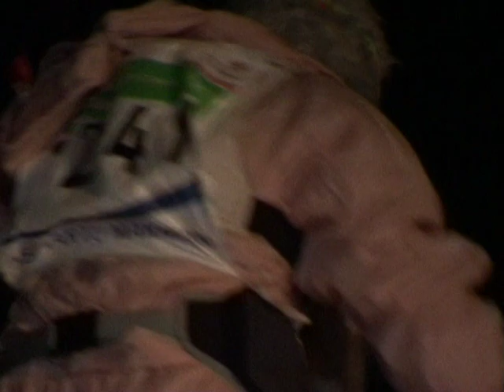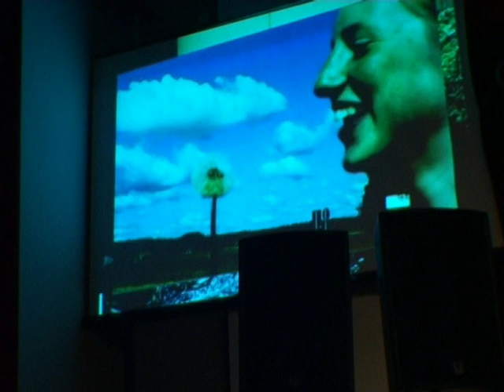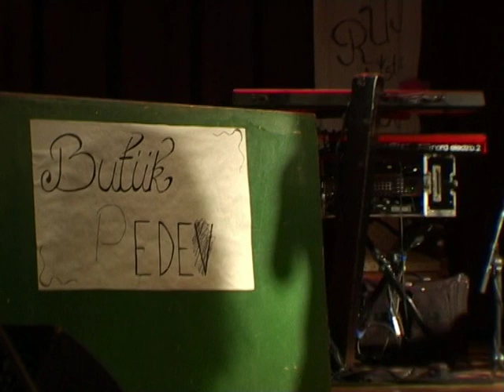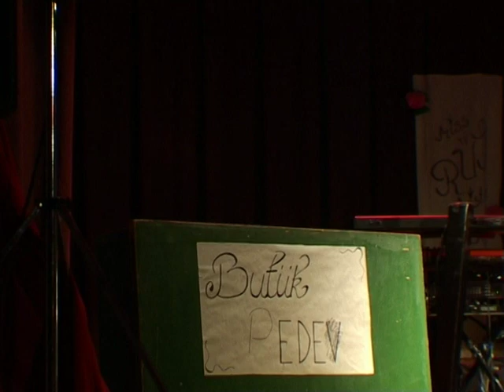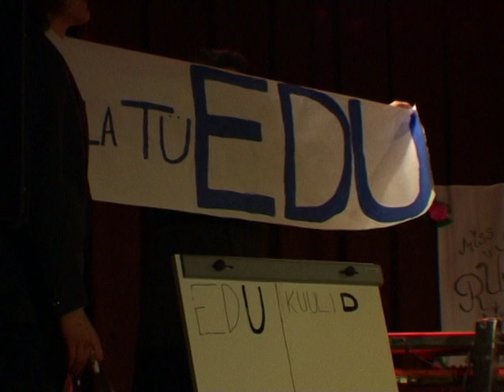Rapla Ühisgümnaasiumi miss ja mister 2006. 1. osa